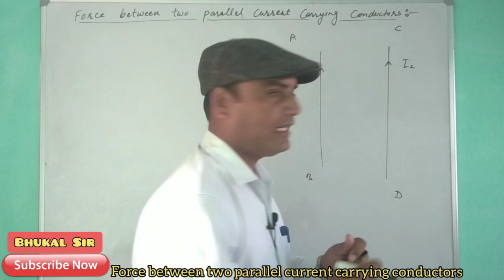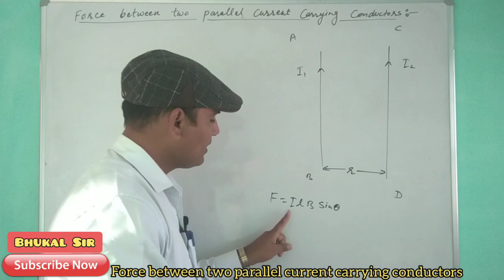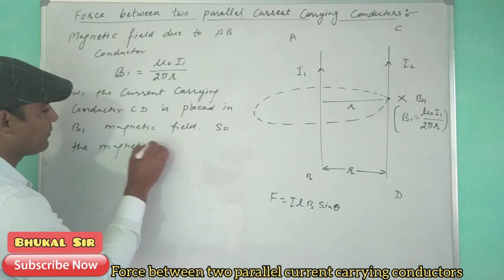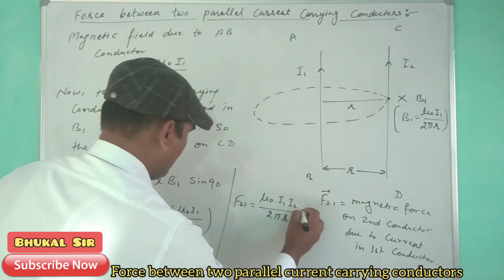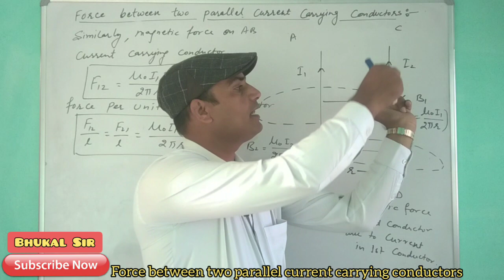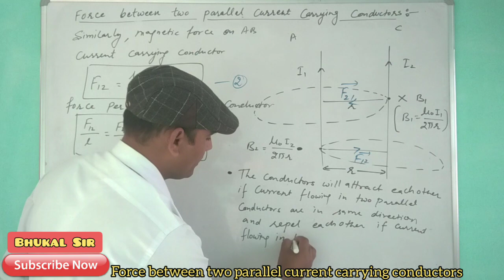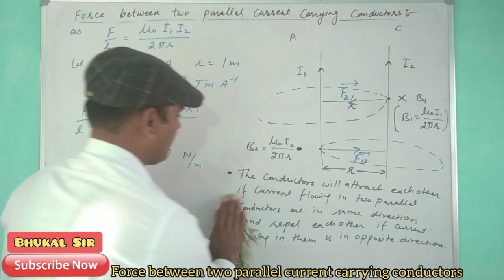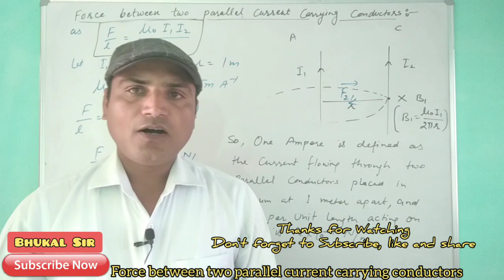L11: Force between two parallel current carrying conductors || moving charge and magnetism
Surender Bhukal Sir

Vinayaka Institute, Azad Nagar, Hisar

Qualifications: MSc, MA, BEd, Dip. In Human rights,

HTET, GATE Qualified.

3 years working experience in BSF as Sub Inspector.

I m providing here free video lectures from 9th to 12th Physics. Helping you to solve numericals. Complete syllabus without any skip of topics.

9th Physics

Derive magnetic force between two parallel current carrying conductors.

magnetic force acting between two parallel current carrying wires.

magnetic force between 2 parallel current carrying conductors.

Magnetic force between two parallel current carrying infinite length conductors.